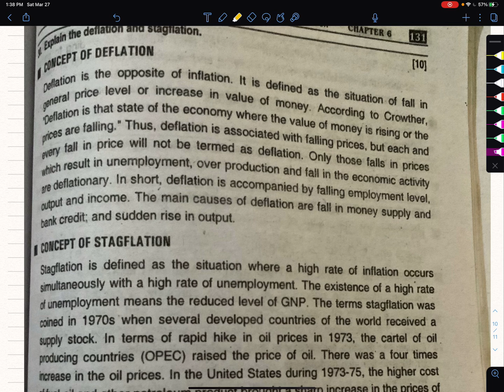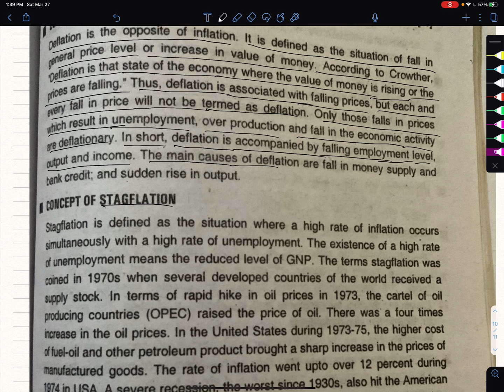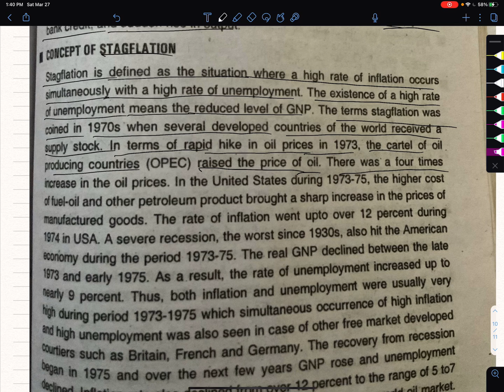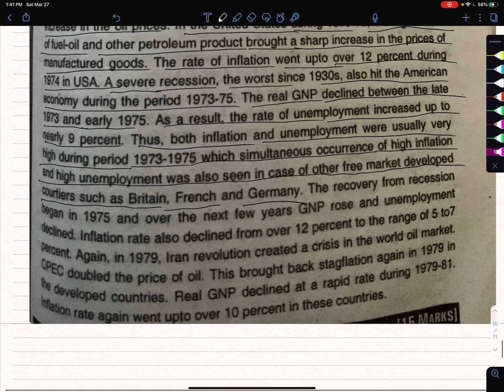BBS 2nd Year | Economic | Inflation | Part 5 | Deflation & Stagflation | Effects of Inflation | NOS